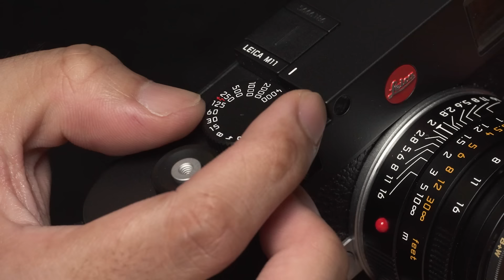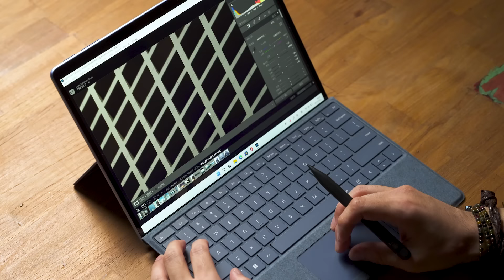Microsoft Surface x Emil TSE - 創作無限可能性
攝影，是一門科學，亦是藝術和品味的伸延。作為專業攝影師，更需要選用合適的工具以演譯作品。Microsoft Surface 系列從平板、手提電腦到桌上型電腦，針對創作、工作、玩樂等各方式而設計，令創作，從此不受局限。